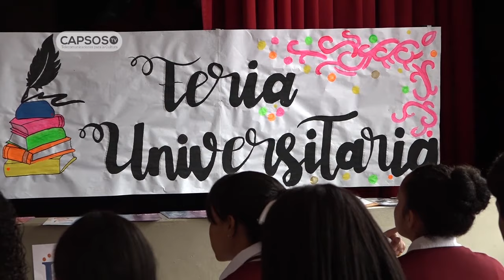Feria Universitaria reunió a más de 300 estudiantes